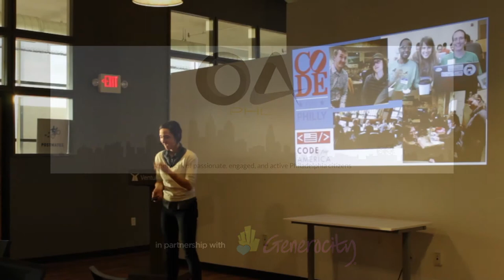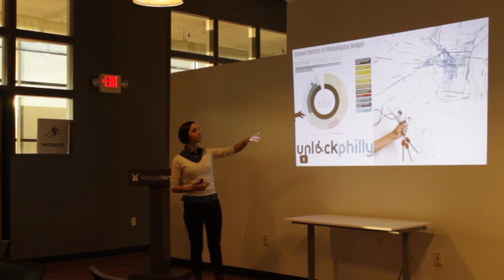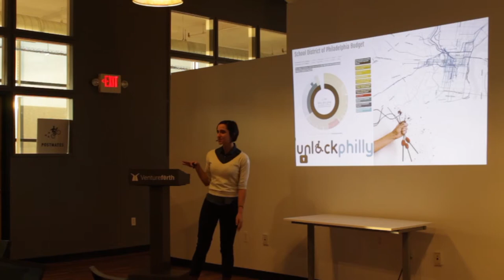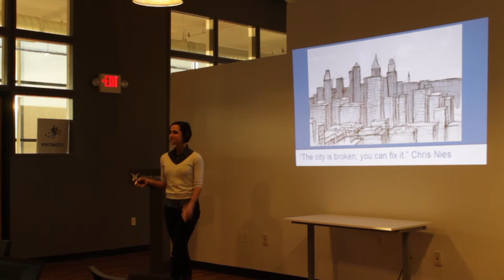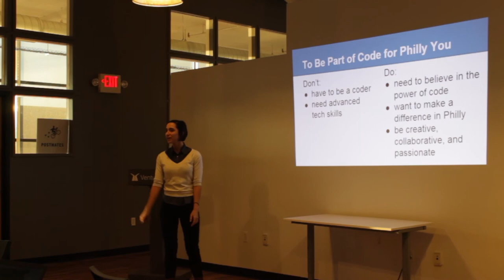Dawn McDougall – Code for Philly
One of the key things Dawn McDougall spoke about was how successful projects at Code For Philly partnered with organizations and people all across the city to address the needs and concerns of citizens -- such as Unlock Philly and GreenSTEM Network. She also spoke about how Code for Philly needs non-coders to be civic hackers as well.